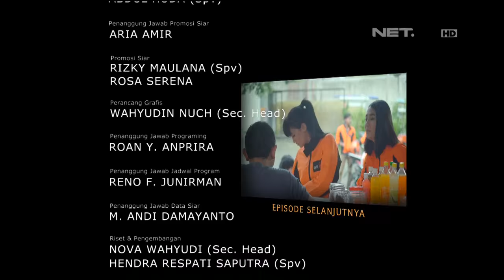OKJEK Episode 72 - 5 April 2016 (Part 5/5)